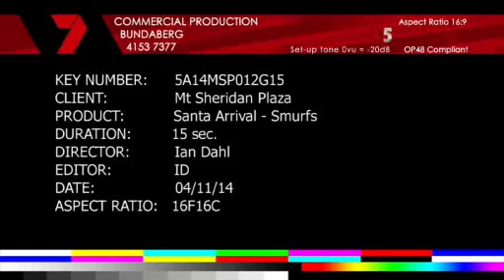MSP Santa's Arrival TVC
Come and see the Smurfs 2 Winter Wonderland Stage Show Spectacular. Saturday 29th November 2014 at 11:00am and 12noon with a meet and greet with Papa Smurf and Smurfette.